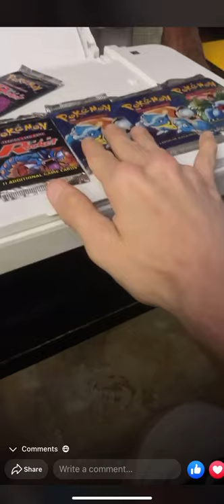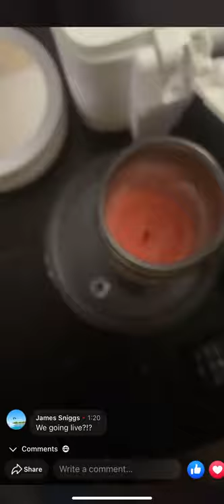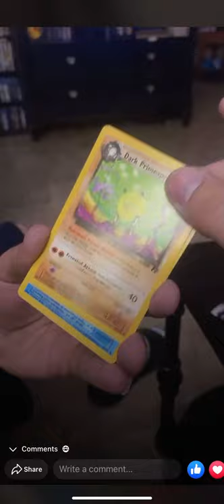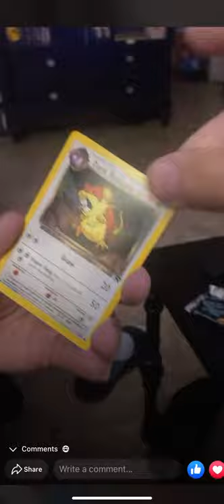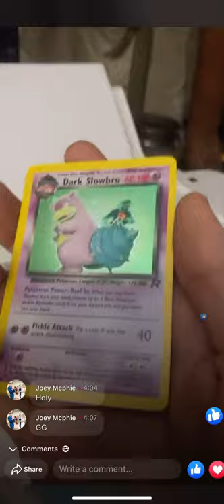Pokémon Team Rocket Booster Box Fresh Booster Pack Opening What Does He Pull!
We have a Pokémon Facebook page called Zard Sanctuary and this pack is one we chanced off and the winner drove 2 hours away to come open it in person! Let’s see what he pulled! We have tons of games and WOTC plus box sales and openings!